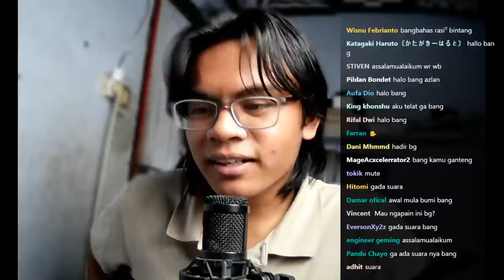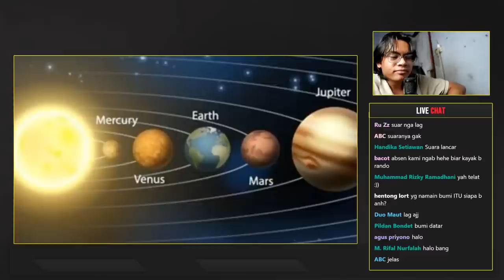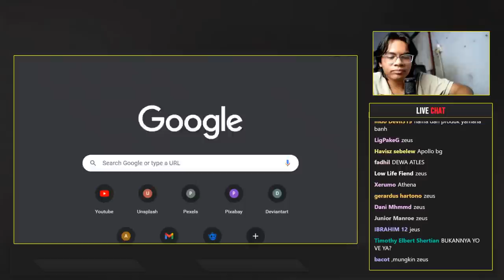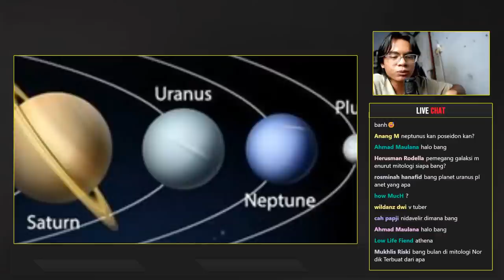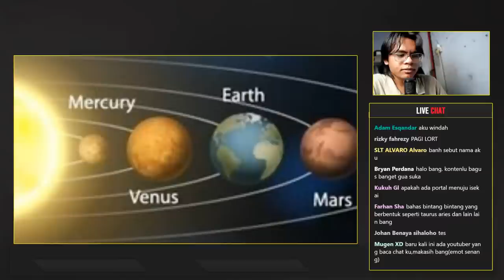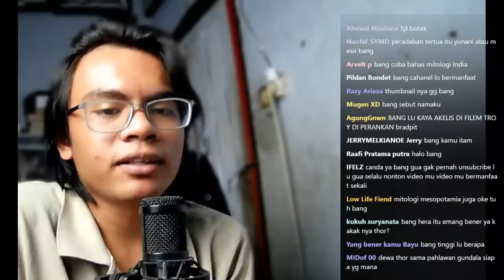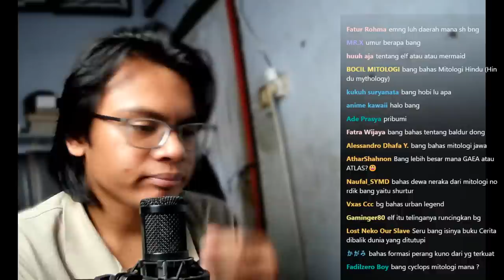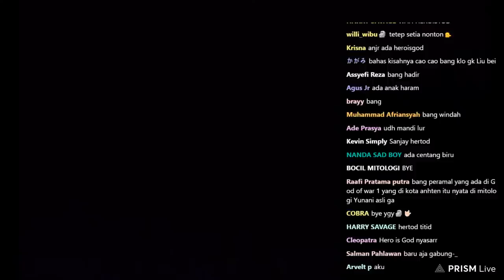Bagaimana planet mendapatkan namanya?